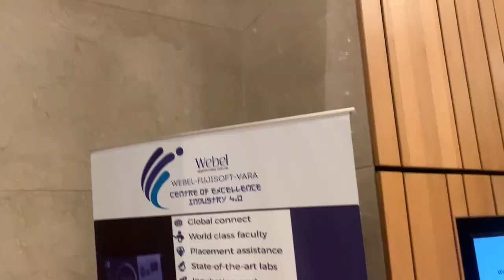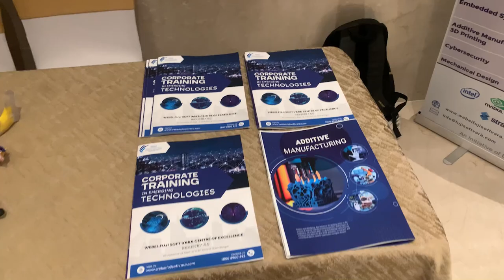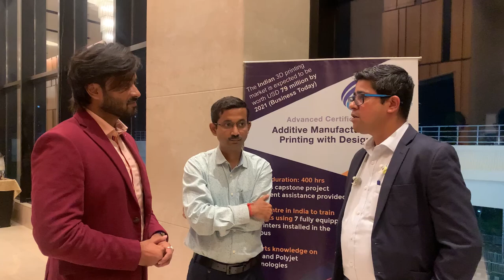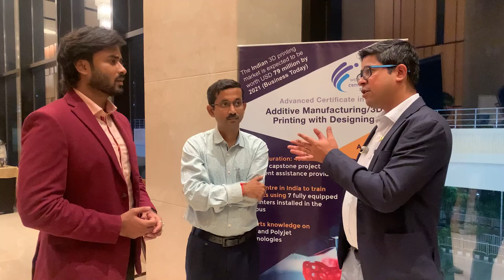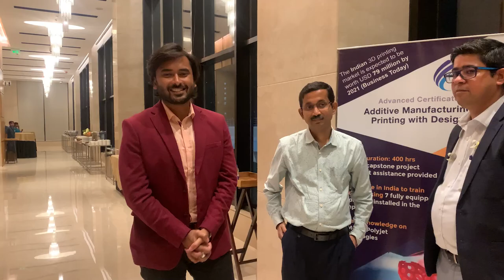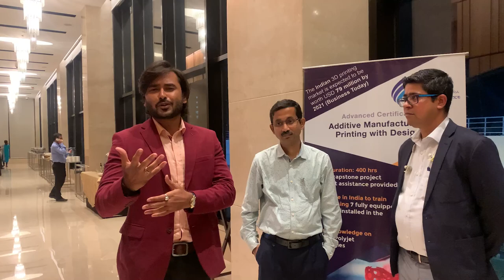At the Webel - Fujisoft Vara Awareness Event in Kolkata 2023 | Ep - 281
In This Video You Will See the Event for Awareness on Iso 27001 by Webel - Fujisoft Vara in Kolkata. Here You Will Also Here the Director of Fujisoft Mr Debashis Mazumdar Sir.

NOTE

Also Watch-